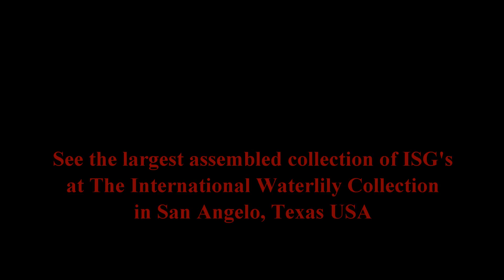ISGs at the IWC in July 2016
ISGs at the IWC (The International Waterlily Collection) in July 2016.
ISG specimens hybridized by Mike Giles, Florida Aquatic Nurseries (F.A.N.) and Pairat Songpanich.
Plants grown by Kenneth (Ken) Landon, the owner and Director of the IWC.
Video and video compilation created and produced by Tim Davis.